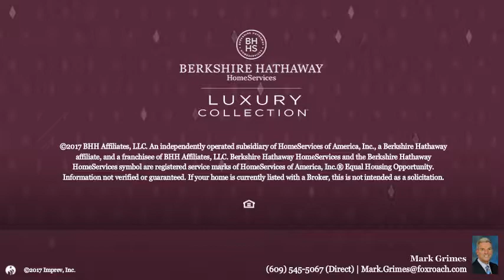2227 Wesley Ave Ocean City, NJ 08226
Mark Grimes - 109 34th Street-Ocean City
5 beds 3/1 baths